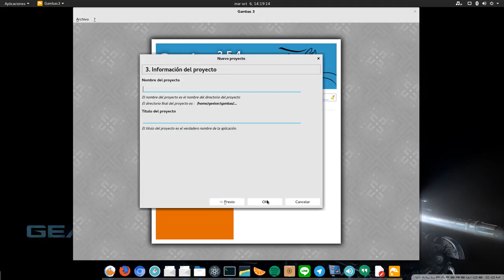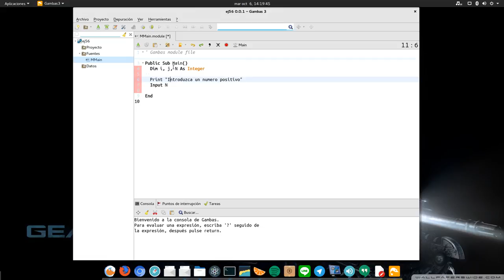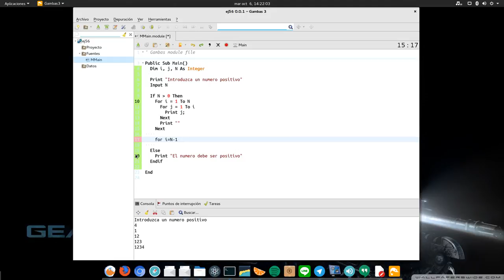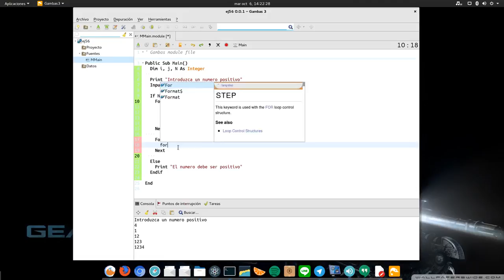Piramide Completa de Números en Gambas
En este video explico como se escribe un programa que imprime una pirámide completa de números en Gambas.